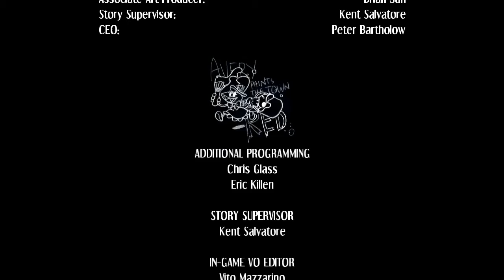Let's Play Skullgirls Part 5 [German]: Painwheel